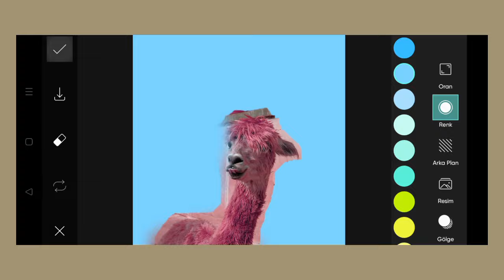Trending HDR video | A Screen Of Pure Pink sdc editing cc | Background | Bp Backdrop A380F K #100